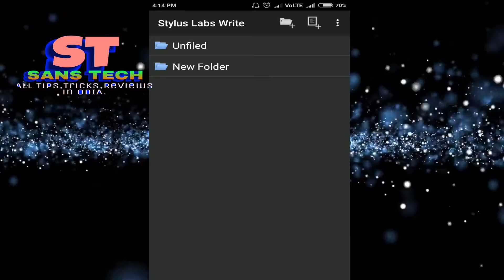Androidରେ ନିଜେ ଲେଖନ୍ତୁ ନିଜ Requirement|Write your own requirement on Your Phone|By SANSTECH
HLO..
Jai Jagannath ,,

Namaskar Friends...

Ehi videore mu apanamananku kahichi apanamane କେମିତି ନିଜ mobileରେ କେମିତି ଲେଖିବେ,.
Asakare apanamananku bhala lagiba

Comment karantu apananku kan bisayaare janibaku chahunchanti.

About ::

SANSTECH is a odia tech channel where u will techy stuff on all detail about everything. We are with u people...

Guys Please support us.For more update join with us,.